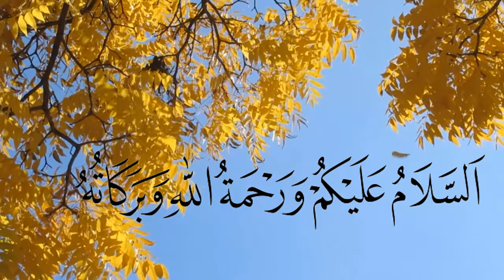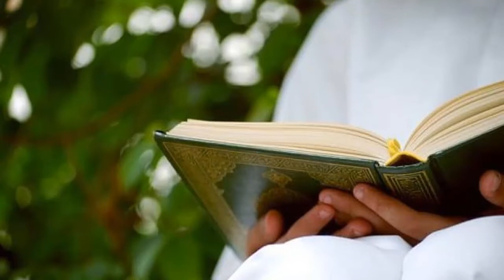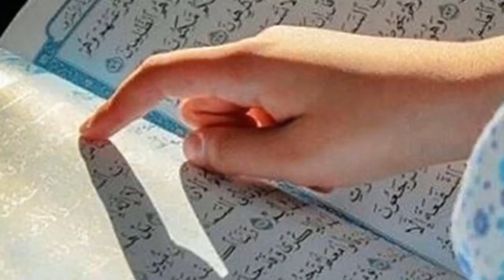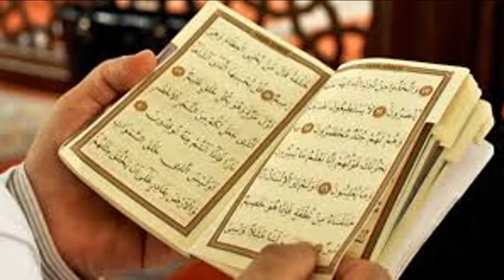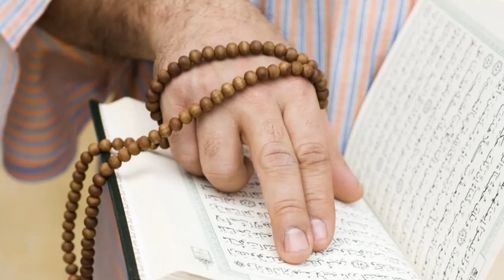Rabi Ul Awal Mien Chalte Phirte Yh Parh Lien | Mushkil Hajat Ko Pora Karne Ka Powerful Wazifa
THANKS!